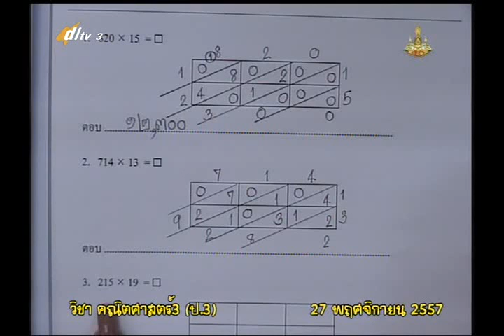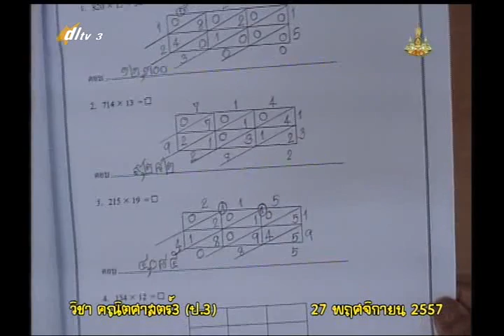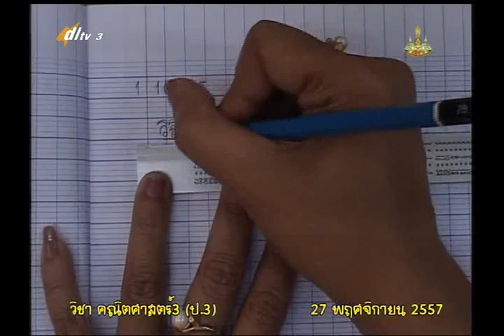017B+3271157+ค+การวิเคราะห์โจทย์ปัญหาการคูณ+mathp3+dl57t2